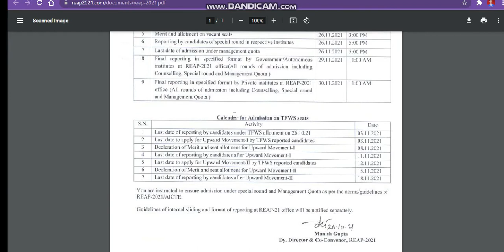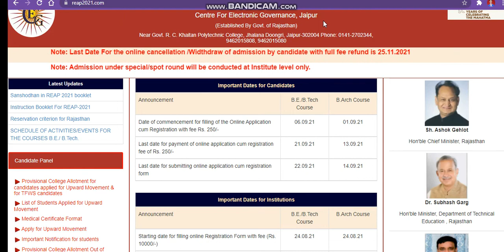reap rajasthan spot admission 2021|Reap Rajasthan Direct Admission Start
ReapDirect Admission 2021
ReapDirect Admission 2021
ReapDirect Admission 2021
ReapDirect Admission 2021e
governmentengineeringcollageatReapDirect Admission 2021
ReapDirect Admission 2021
ReapDirect Admission 2021
ReapDirect Admission 2021
ReapDirect Admission 2021
ReapDirect Admission 2021e
governmentengineeringcollageatReapDirect Admission 2021
ReapDirect Admission 2021
governmentengineeringcollageReapDirect Admission 2021
ReapDirect Admission 2021
governmentengineeringcollageatReapDirect Admission 2021
ReapDirect Admission 2021
ReapDirect Admission 2021
ReapDirect Admission 2021
ReapDirect Admission 2021
ReapDirect Admission 2021e
governmentengineeringcollageatReapDirect Admission 2021
ReapDirect Admission 2021
ReapDirect Admission 2021
ReapDirect Admission 2021
ReapDirect Admission 2021
governmentengineeringcollageReapDirect Admission 2021
ReapDirect Admission 2021
ReapDirect Admission 2021
JeemainReapDirect Admission 2021
ReapDirect Admission 2021
ReapDirect Admission 2021
ReapDirect Admission 2021
ReapDirect Admission 2021
ReapDirect Admission 2021
ReapDirect Admission 2021
ReapDirect Admission 2021e
governmentengineeringcollageatReapDirect Admission 2021
ReapDirect Admission 2021
ReapDirect Admission 2021
ReapDirect Admission 2021
ReapDirect Admission 2021
ReapDirect Admission 2021e
governmentengineeringcollageatReapDirect Admission 2021
ReapDirect Admission 2021
ReapDirect Admission 2021
Rajasthan State Engineering College Direct Admission 2021
Guru Govind Singh Guru Govind Singh Guru Govind Singh Guru Govind Singh Guru Govind Singh Guru Govind Singh Indraprastha Institute of Information Technology Delhi